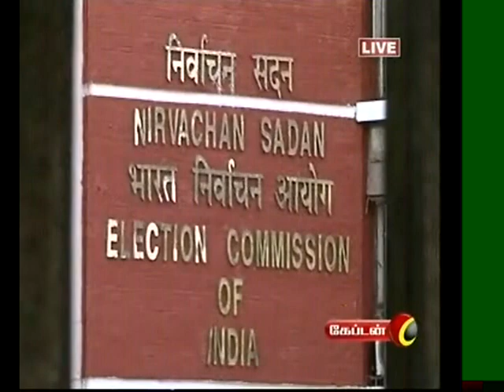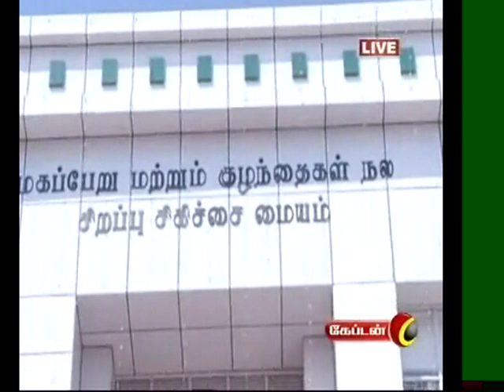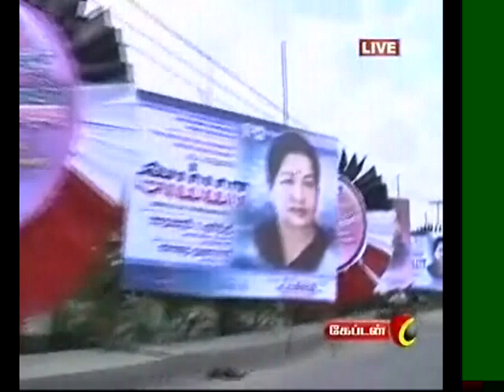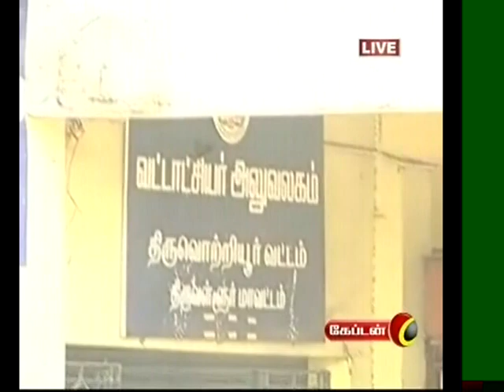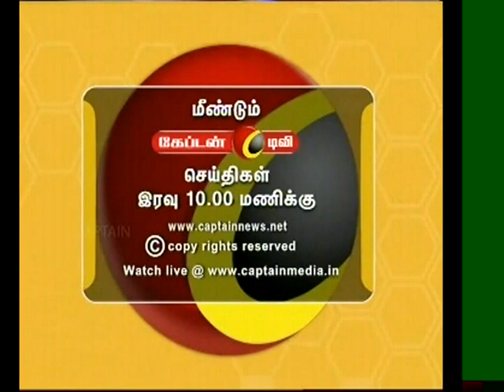Online Tamil News | 01.03.2016 - 8 PM News On Captain TV